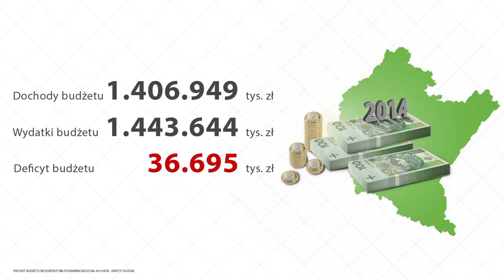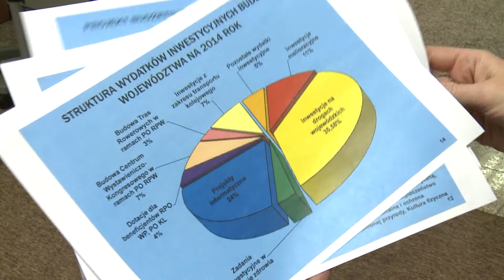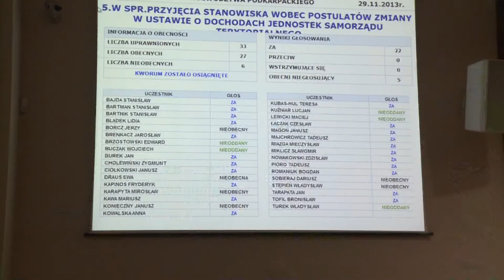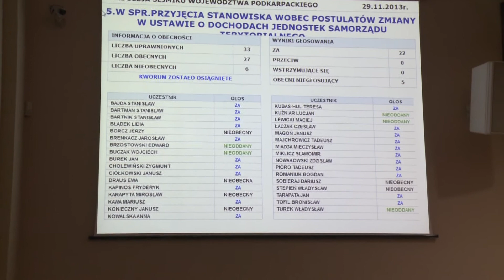Piątkowa sesja sejmiku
Pierwsze czytanie budżetu samorządu województwa na 2014 rok, projekt Regionalnego Programu Operacyjnego, a także przyjęcie stanowisk w sprawie niekorzystnych zmian w tak zwanym janosikowym - to główne punkty piątkowej sesji sejmiku województwa.